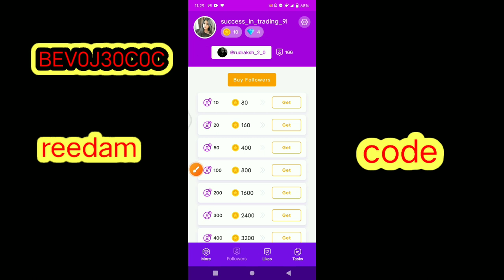GIVING BLUE TICK IN SUSCRIBER ID ☑️